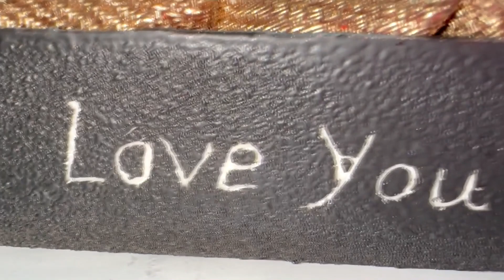Шоколадная подарочная Коробочка. Chocolate Gift Box. 3д Торт. 3d Cake.